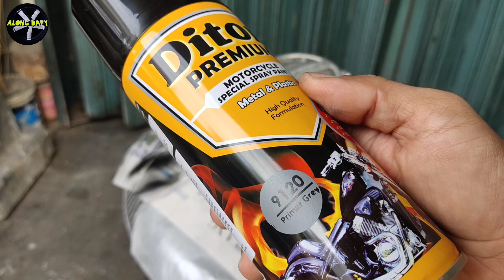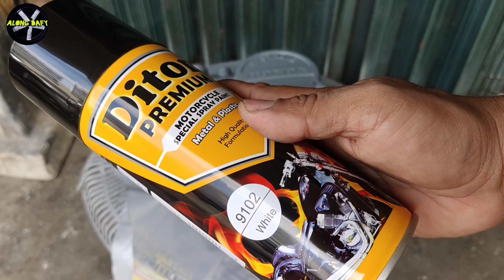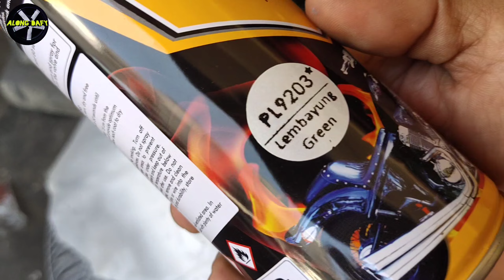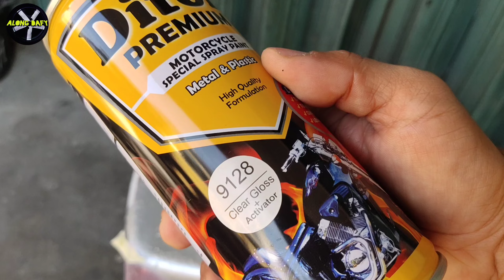1964 HONDA S90 RESTORATION-Restoring an Old Motorcycle in a Ditch | Part 1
1964 HONDA S90 RESTORATION-Restoring an Old Motorcycle in a Ditch | Part 1

Kita Menggunakan Cat Diton Premium Untuk Proses Pengecatan di seluruh Bodi Motor ini...
Cat diton adalah cat motor no 1 di indonesia...
untuk cat warna yg kita gunakan :
- primere grey
- White
- Lembayung green
- clear gloss+activator
untuk Link Cat Diton Premium Temen Temen Bisa Follow dan Langsung Klik instagram 👇

follow juga instagram kami : ALONG DAFY